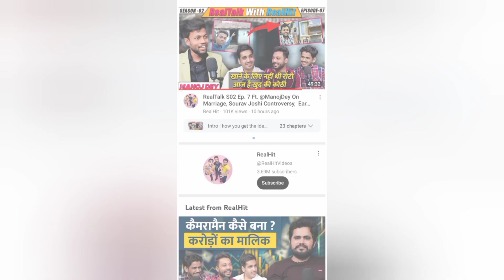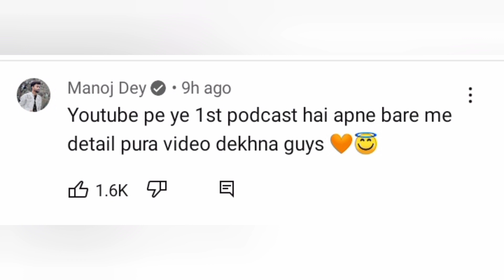Manoj dey ki monthly income kitni hai🔥| Manoj dey total income || Manoj dey vlogs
Original Video Credit Link:-
1. This video has no negative impact on the original works (It would actually be positive for them)
2. This video is also for teaching purposes.
3. It is not transformative in nature.
4. I only used bits and pieces of videos to get the point across where necessary.